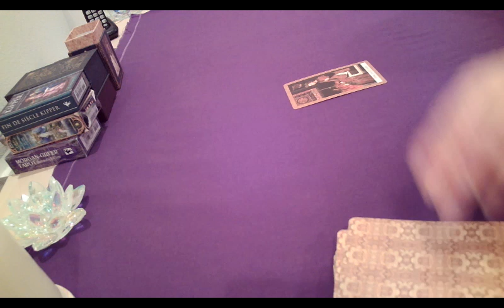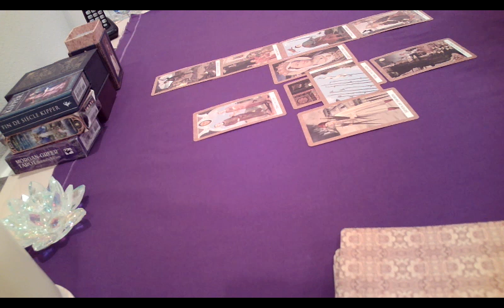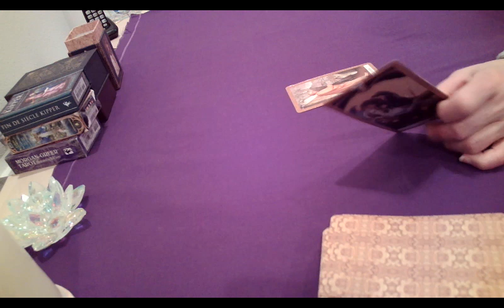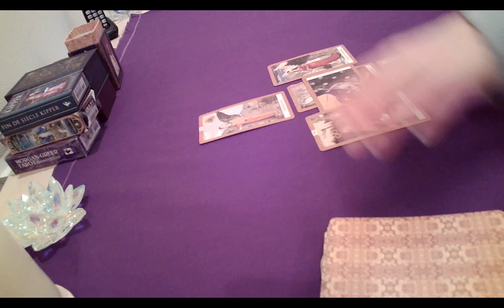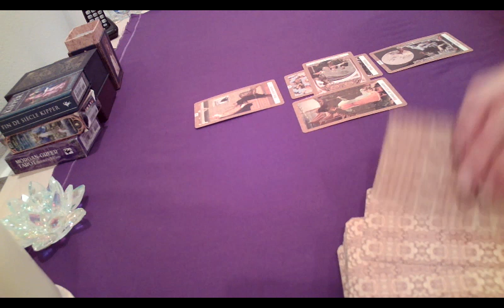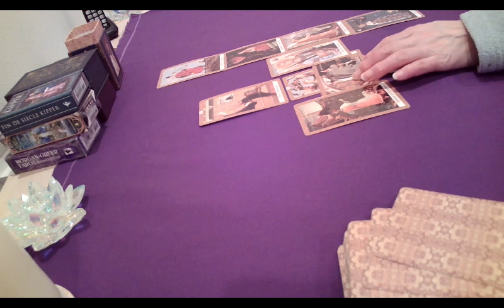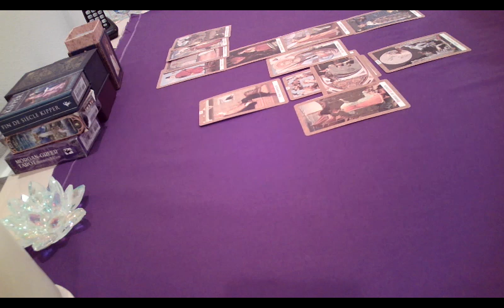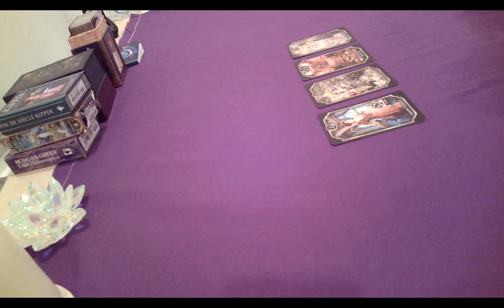조국 전장관 과 조민, 정경심 교수 의 건강.